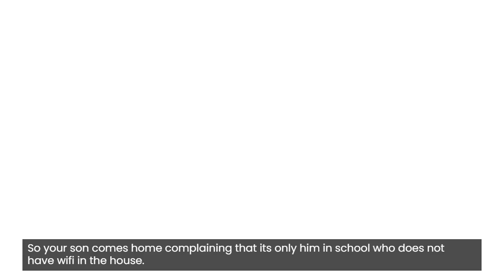Sample of a product promo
This is an example of a simple wifi advert